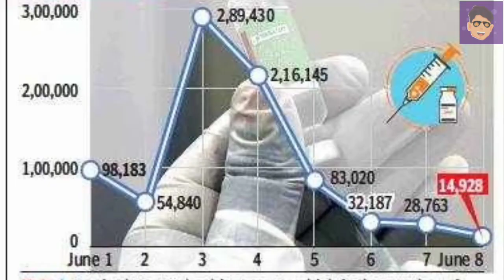தடுப்பூசி போடாதவர்களை வெளுத்து வாங்கிய காவல்துறை | Fatman Vlogs | Fatman News | Public News